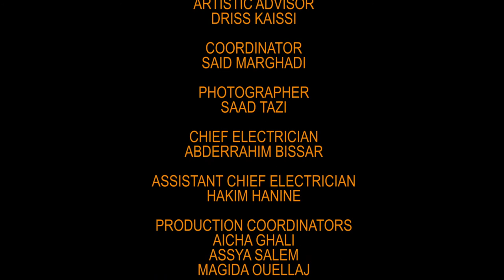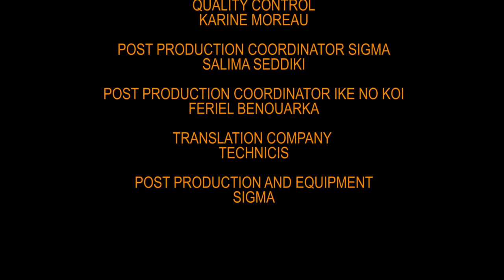AMAZIGH WEDDING IN THE ANERGUI VALLEY